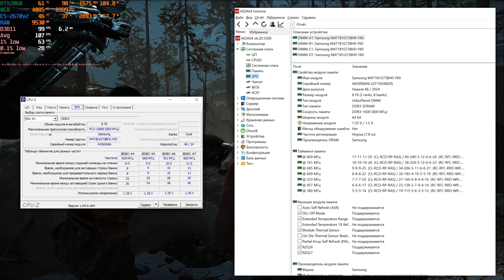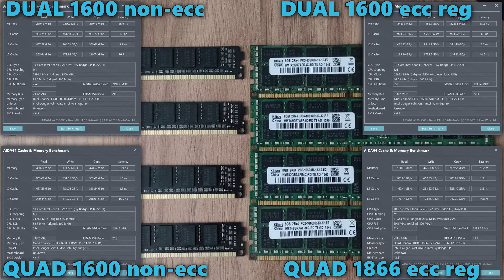Двухканал VS четырехканал. Тест ОЗУ на LGA2011 | Star Citizen 4.0 preview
Данное видео является дополнением к тестам зеона на LGA2011. Закрываем пробелы. Смотрим на результаты тестов с двухканальным и четырехканальным режимами работы оперативной памяти.

Таймкоды:
00:00 Вступление
00:40 О материнской плате и озу
01:35 Начало тестов
04:11 Тесты непосредственно в Star citizen
09:48 Несколько бонусных тестов
11:16 Итоги
Реферальная ссылка для регистрации в игре (лучше подгадывать момент, когда раздают бесплатную технику)
Регистрация по ссылке, отличный способ сказать спасибо :)